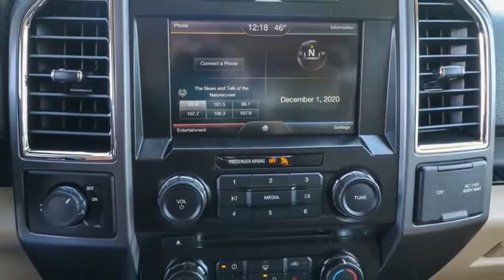2015 Ford F-150 Ocala, The Villages, Brooksville, Chiefland, Homosassa FL 22686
Burgundy  2015 Ford F-150 available in Homosassa, Florida at Eagle Buick GMC. Servicing the Ocala, The Villages, Brooksville, Chiefland, FL area.